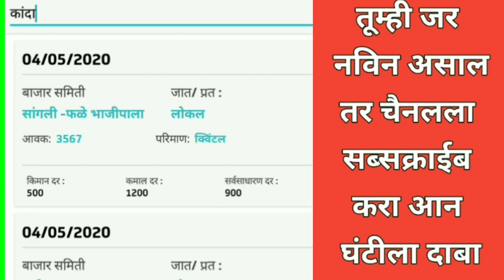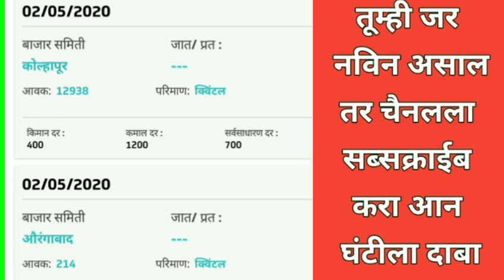04/05/2020 ,आजचा कांदा बाजारभाव ,onion market today ,kanda bajar bhav today ,Onion Rates in INDIA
04 / 05 / 2020 , आजचा कांदा बाजारभाव , onion market today , kanda bajar bhav today , Onion Rates in INDIA
04 / 05 / 2020 kanda bajar bhav ,